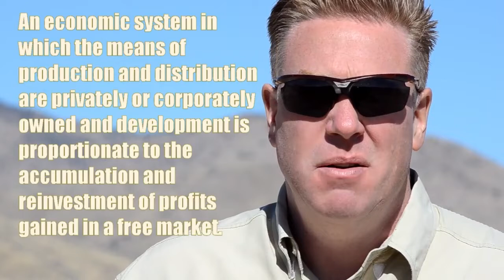Voluntaryism - What is it? What it AIN'T! What is Anarcho-capitalism?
Back in 2016, I made a video about voluntaryism, ancap, anarcho-capitalism, and such, and after years of thought, this is my update. (This video includes the original video: "What Voluntaryism IS and what it AIN'T!)

New comments at 04:55